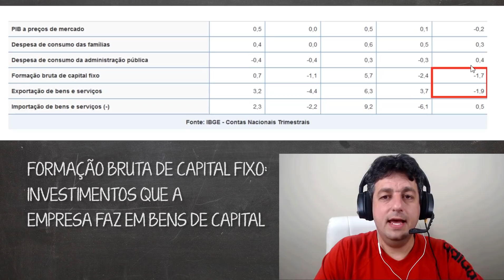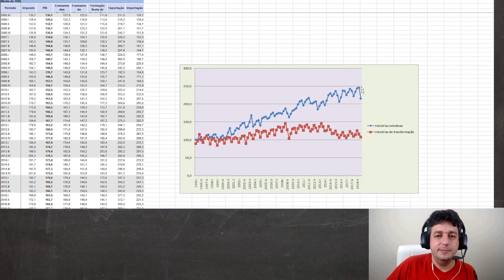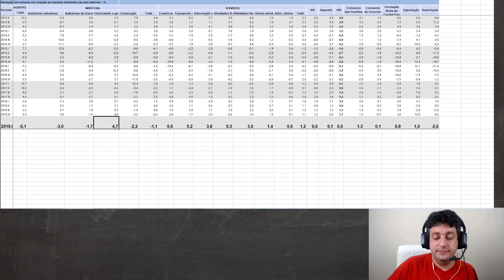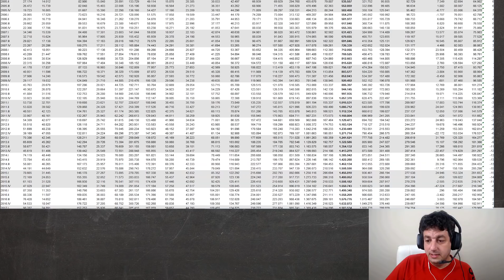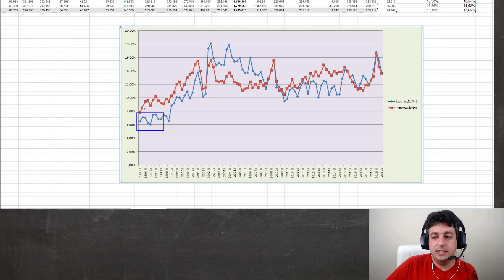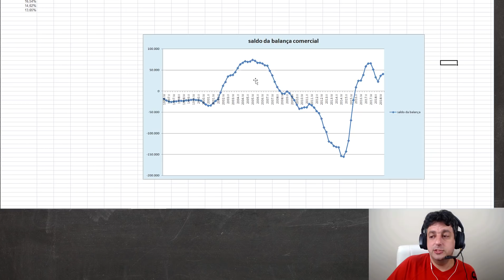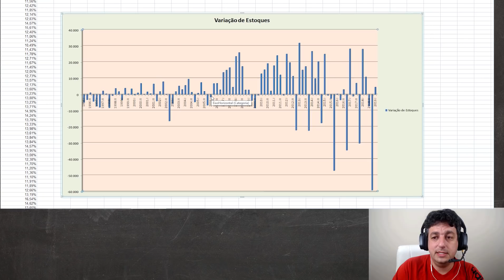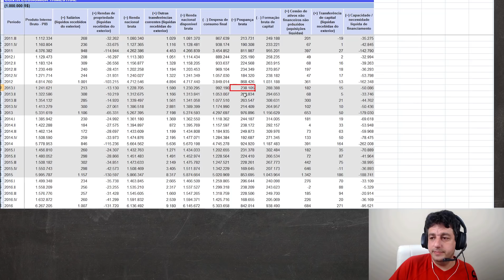Dica de hOJE - PIB 1T2019 IPCA VAI CAIR MUITO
Semana passada falamos que a SELIC iria cair logo. Esta semana eu trago os subsídios na economia real que garantem essa queda sem reduzir a taxa de juros reais, iu seja aquela descontada da inflaçao

Uma análise do PIB para mostrar que não existe pressão inflacionária no radar.